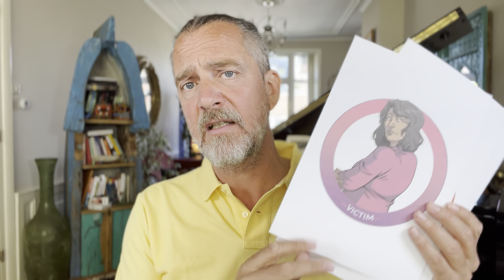TOXISCHE of GEZONDE RELATIE? DE 4 GOUDEN TIPS!